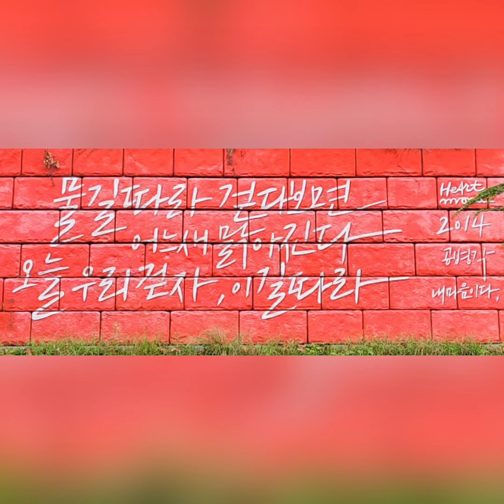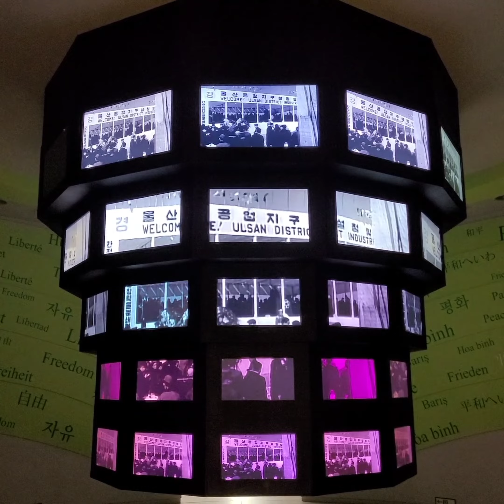smile 여행 2탄 "한국전쟁기념관" korea war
혼자 조용히 두시간을 꼬박 보았으나
그래도 더 제대로 못 본 것 같아
아쉬운 마음이 듭니다.
꼭 다시 방문하자고 다짐하며...

감사합니다

우리들의 영웅 이시여!